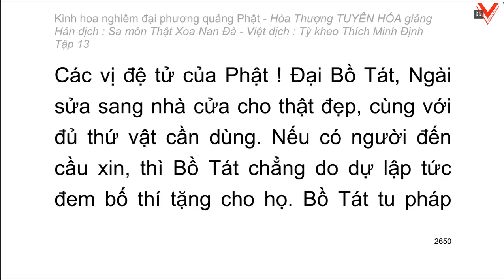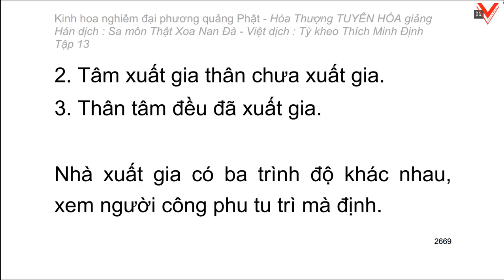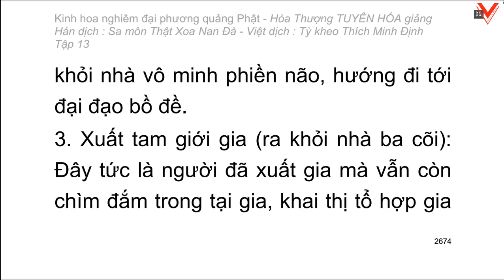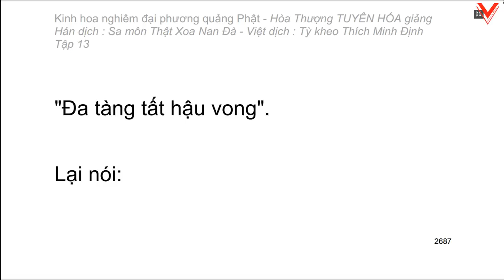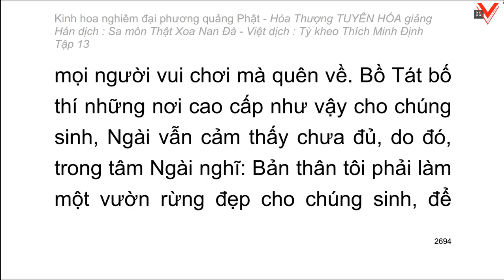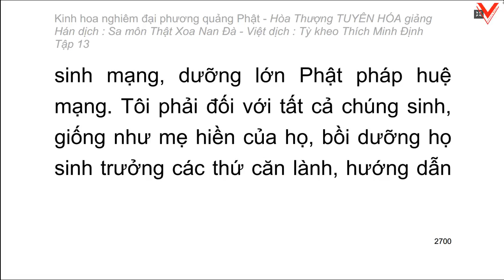Kinh hoa nghiêm - hoà thượng Tuyên Hoá giảng giải - Tập 13/25 (tiếp theo)